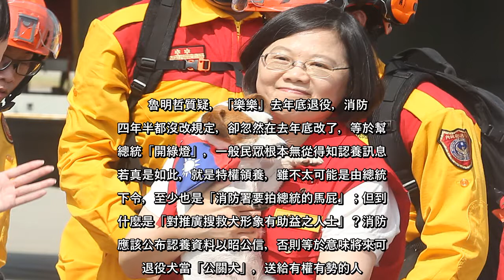✅ 蔡英文總統認養搶手的退役搜救犬「樂樂」，被質疑有特權。國民黨立委魯明哲檢視內政部消防署官網發現，去年底樂樂屆退，並未公告...